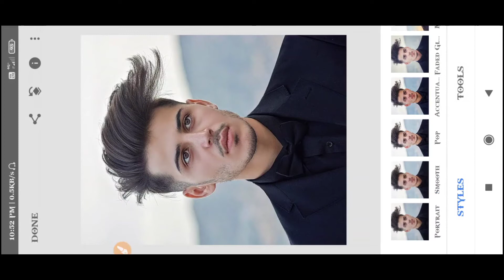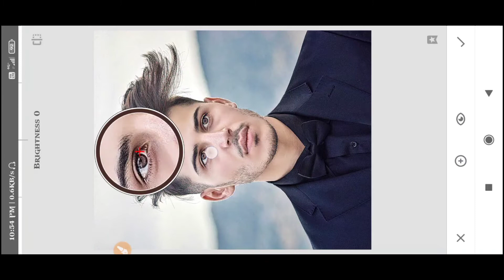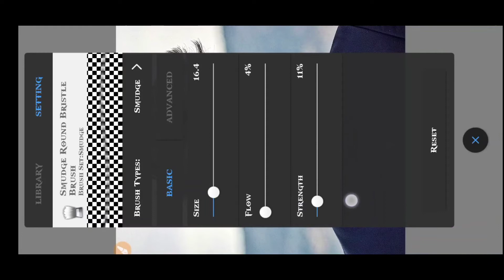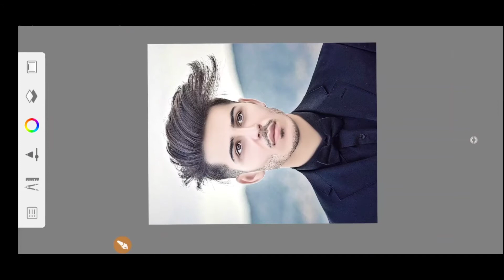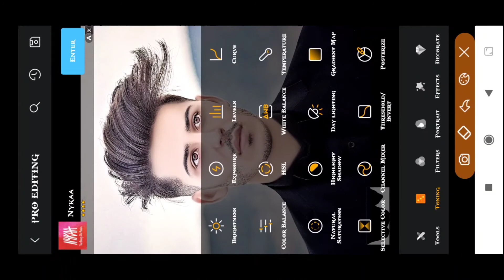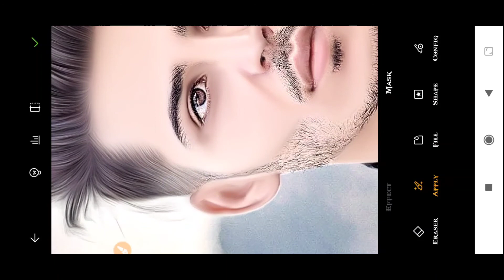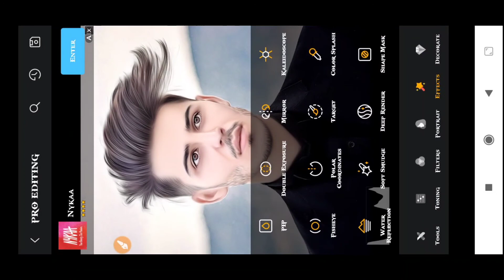Autodesk Sketchbook New photo editing Trick | Face smooth editing | oil painting photo editing